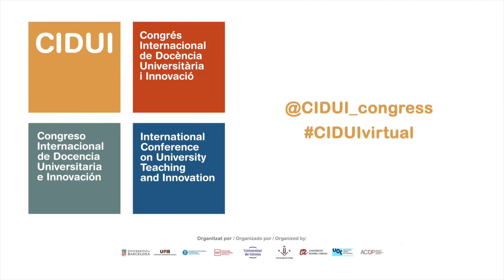XI Simposi Internacional CIDUI 2020 - Paraules de benvinguda del Dr. Francesc Xavier Grau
Paraules de benvinguda del Dr. Francesc Xavier Grau, Secretari d'Universitats i Recerca de la Generalitat de Catalunya.

Palabras de bienvenida del Dr. Francesc Xavier Grau, Secretario de Universidades e Investigación de la Generalitat de Catalunya, Gobierno de Cataluña.

Welcome words from Dr. Francesc Xavier Grau, Secretary of Universities and Research of the Generalitat de Catalunya.